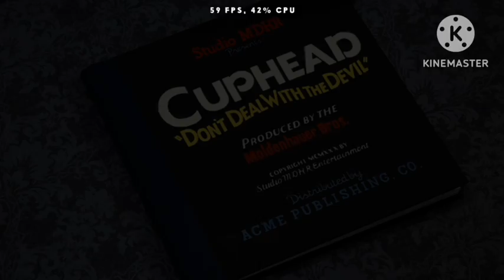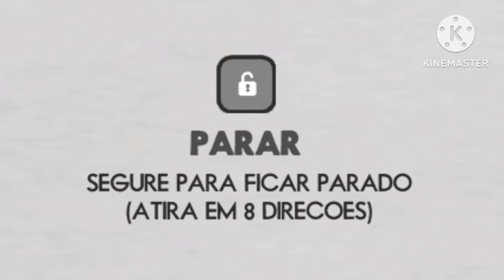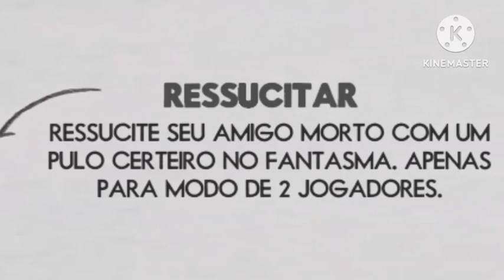jogando cuphead no celular!